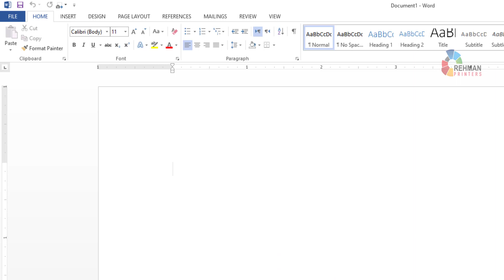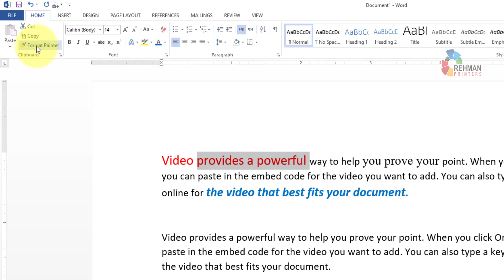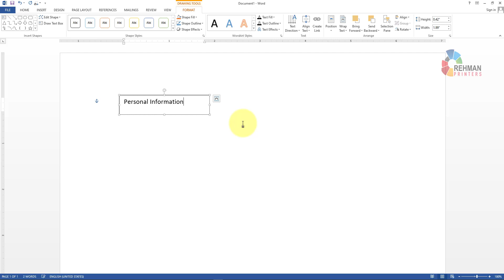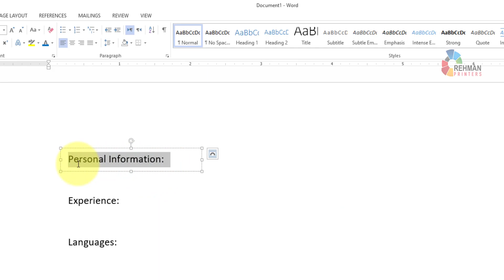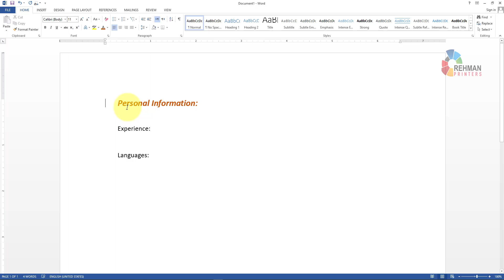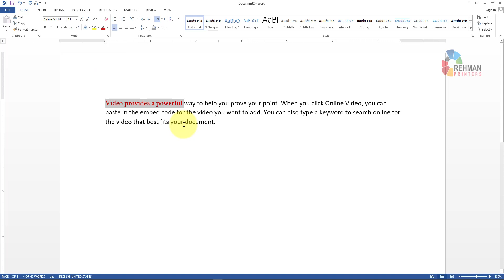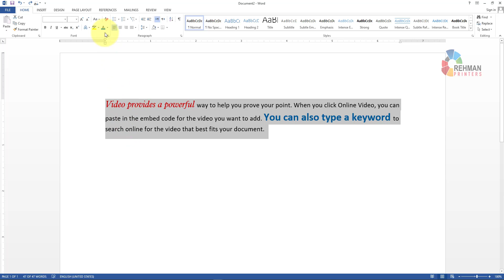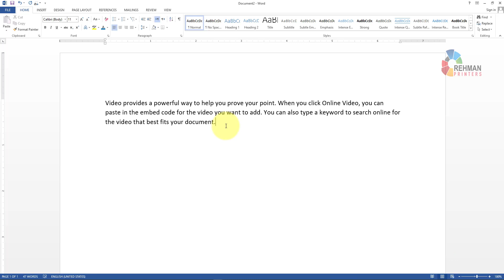microsoft office complete course | in Pashto | Class 4 | Format Painter & Clear formatting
In this Video we will tell you about Format Painter & Clear Formatting in MS Word Complete. How to Use it and what benefit from this.

Pa de Video “microsoft office complete course | in Pashto | Class 3 | Text Box” ki b among taso ta Pa MS Word ki Format Painter aw Clear Formatting  Complete Share Kawo, Che da de Istimal sanga kigi ao Faida y sa Da.
Shukria